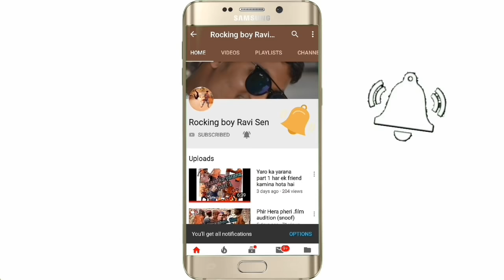Yaaro ka yarana part 2,,, har ek friend kamina hota hai,,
Ye video pichli video ka secand part Hai ..iska first part dekhne ke liye
is video me comedy ke sath suspense bhi Hai